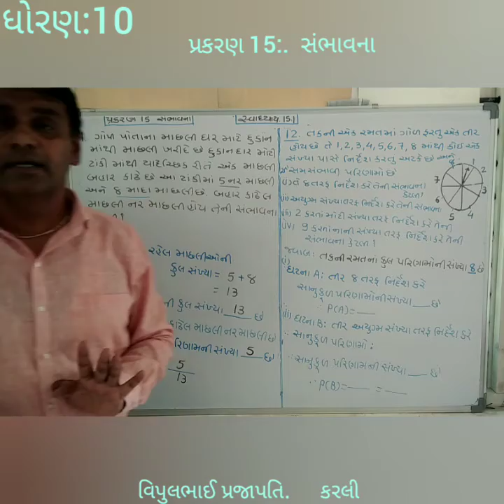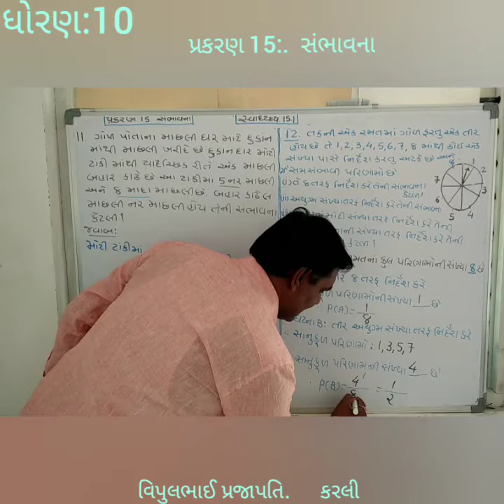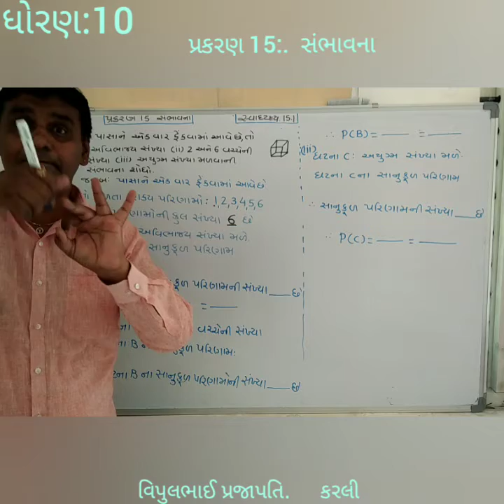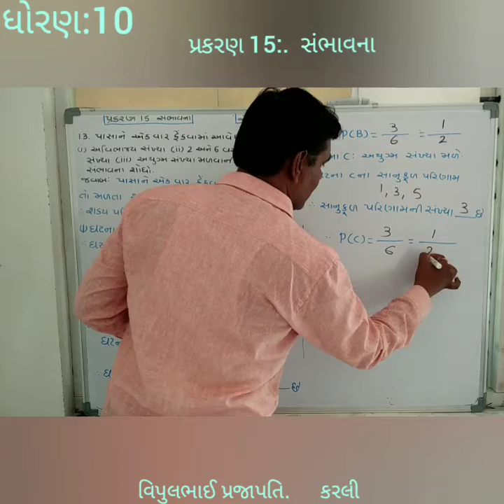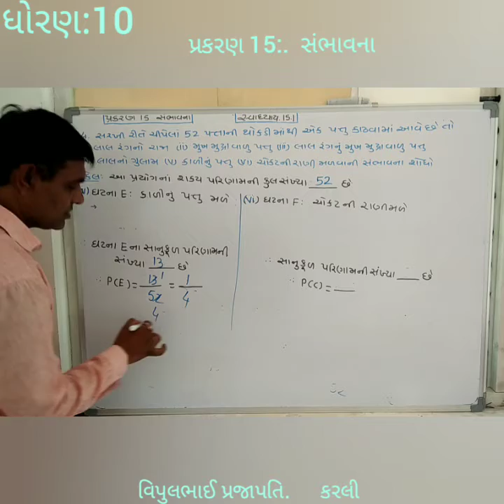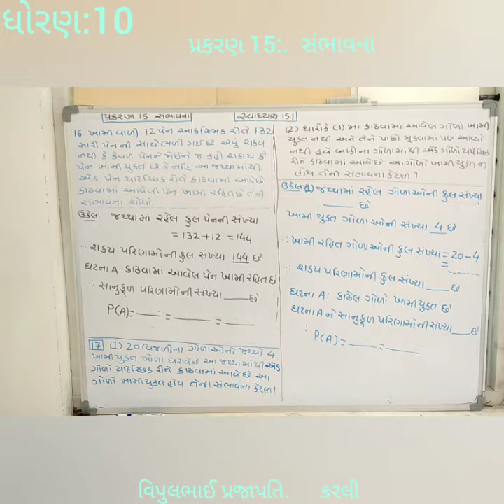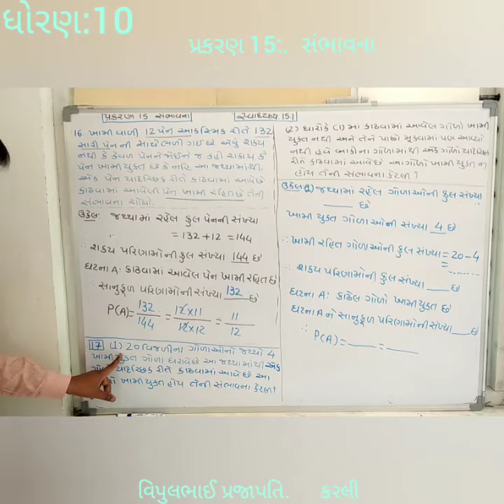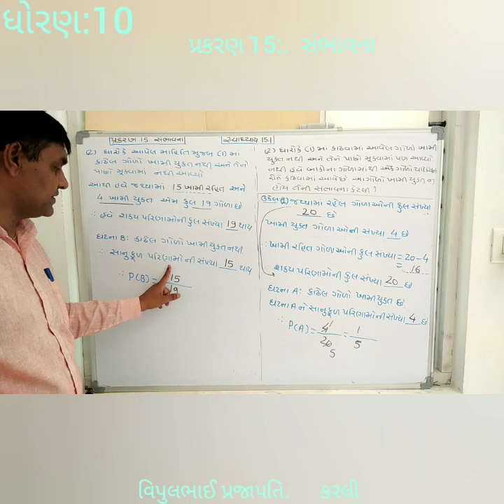ધોરણ:10, પ્રકરણ 15: સંભાવના તાસ - 5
ઉદાહરણ : 11 થી 17